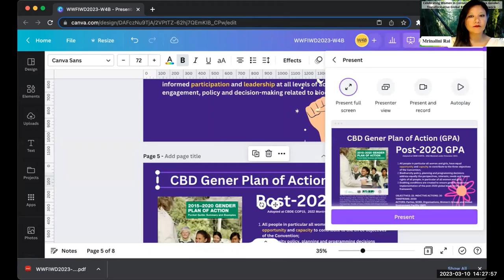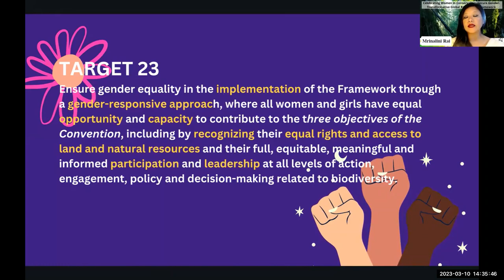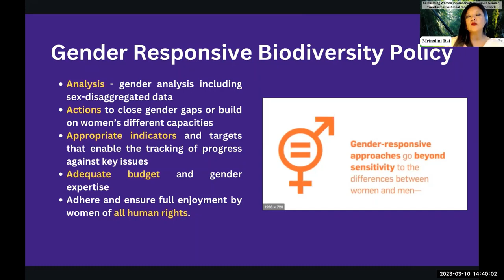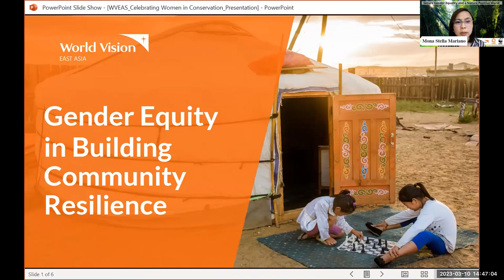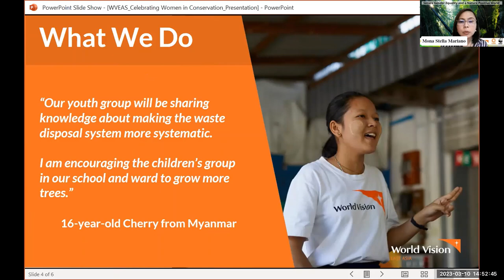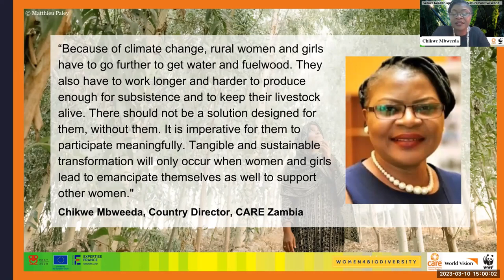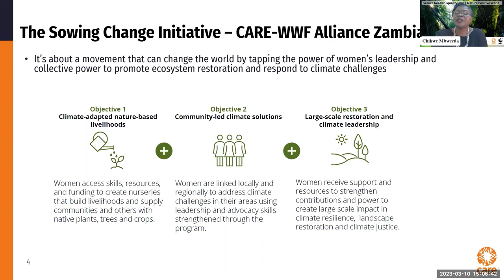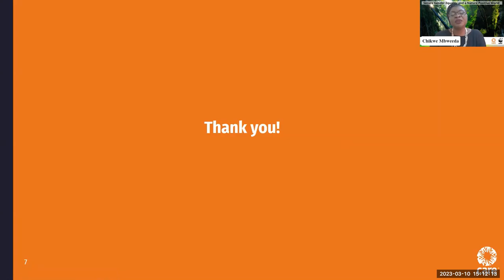International Women's Day webinar: Celebrating Women in Conservation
Celebrating Women in Conservation: Why is gender equality and promoting women’s leadership crucial for effective implementation of the Kunming-Montreal Global Biodiversity Agreement?

The 3rd edition of the International Women’s Day celebration co-hosted by WWF, CARE, and World Vision International brings together leaders and practitioners from conservation, development, and humanitarian areas to highlight the key leading roles that women play in protecting nature and contributing to sustainable use of natural resources. The webinar also raises the effective participation and promotion of women’s leadership in the implementation of the Global Biodiversity Framework and shares best practices and local success stories contributing to women’s socio-economic empowerment and the achievement of positive conservation results.

Webinar took place on 10 March 2023. Speakers included:
-- Kirsten Schujit, Director-General, WWF International
-- Sofia Sprechmann, Secretary General, CARE International
-- Mrinalini Rai, Women for Biodiversity Executive Director, CBD Women Caucus
-- Chikwe Mbweeda, Country Director, CARE Zambia
-- Mona Stella Mariano, Senior Adviser, Gender Equality and Social Inclusion, World Vision Asia Pacific